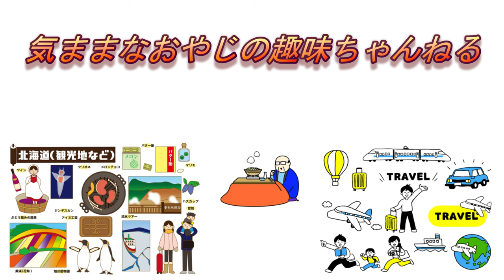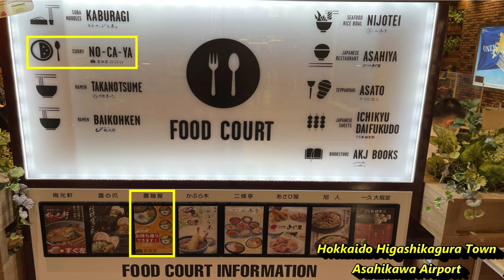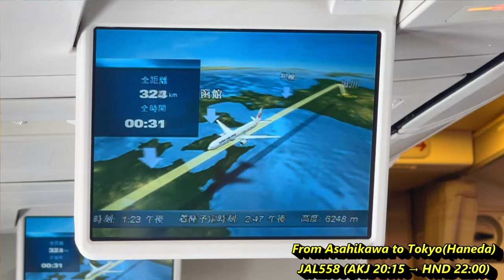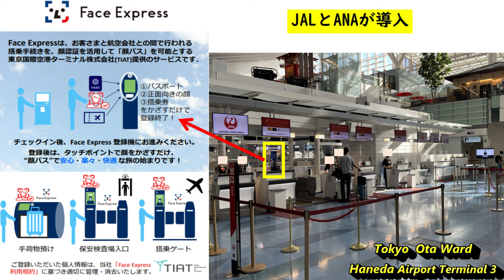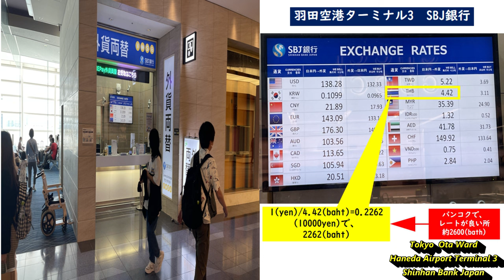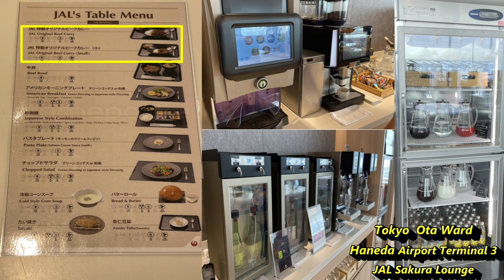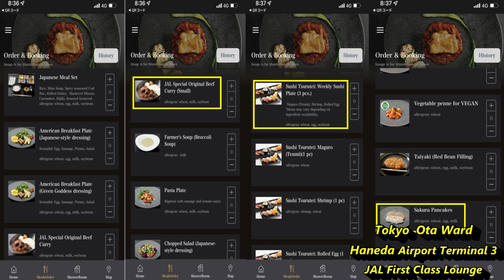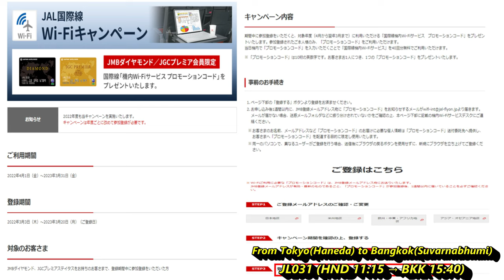【4K】『バンコク旅行パート❶（旭川空港→スワンナプーム空港）』羽田空港JALファーストクラスラウンジ紹介 （日本語・英語など、20言語字幕選択出来ます）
【4K】『バンコク旅行パート❶（旭川空港→スワンナプーム空港）』羽田空港JALファーストクラスラウンジ紹介

バンコクで使えるSIMカード iPhoneなら入れ替えるだけで、使用可能です。販売はこちらから

この動画🎥は、4K(2160p)高画質映像を選択して視聴できます。
また、日本語・英語・中国語など、20言語の字幕（ＣＣ）を選択して、視聴できます。

私は、タイの首都、バンコクに旅行に行きました。
パート❶の動画は、JAL558便🛫に乗って、旭川空港（北海道）から羽田空港（東京）、そして、
JL31便🛫に乗って、羽田空港（東京）からスワンナプーム空港（バンコク）までの動画です。

羽田空港第3ターミナルにあります、日本航空（ＪＡＬ）の、『First Class Lounge』と、『Sakura🌸 Lounge』を紹介しております。

まだ、コロナウイルスの渡航制限があり、なかなか、海外旅行が出来ませんが、この動画をみて頂き、海外旅行に行った気分になって頂ければと思います。

途中紹介しております、北海道鷹栖町にある、「ラーメン鷹の爪」のYouTube動画を過去に作成しております。旭川空港でも食べれますので、この店の醤油ラーメン🍜や味噌ラーメンが、おすすめです。（先日、旭川空港に行った際は、閉まっていました）